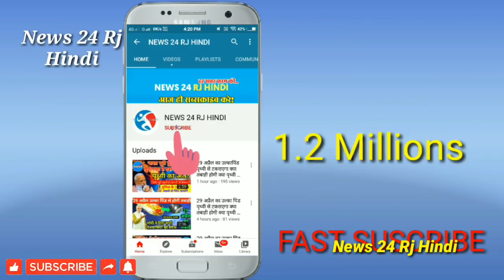सोनिया गांधी ने इसे दी यूथ कांग्रेस अध्यक्ष की जिम्मेदारी,,अभी-अभी सचिन पायलट का बड़ा ऐलान !!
News24RjHindi..